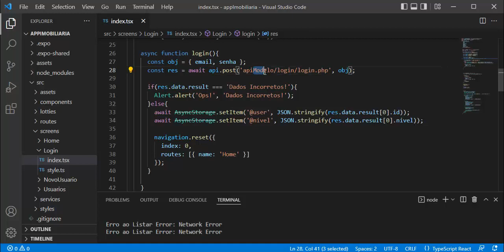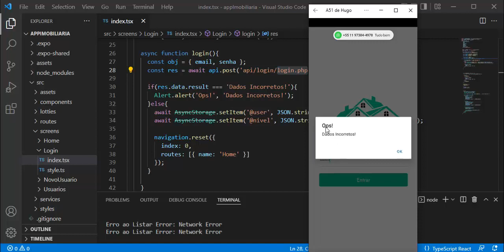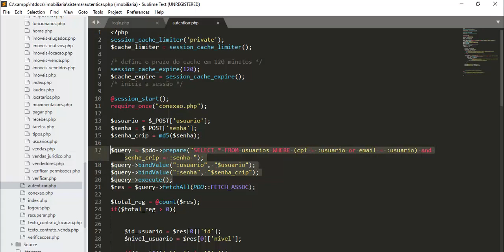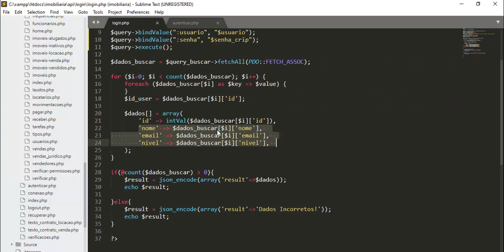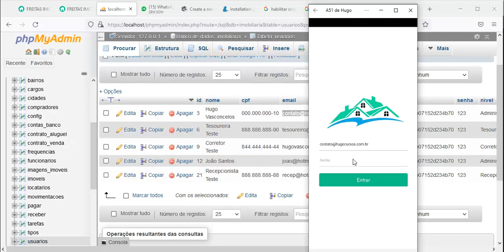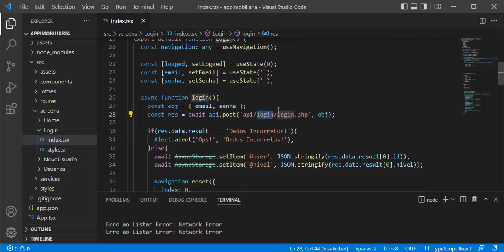Aplicativo Imobiliária - Aula 08 Testando o Login